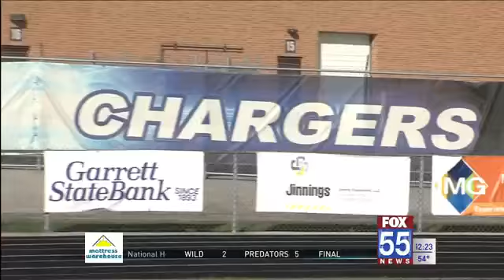The Locker Room Game of the Week Preview: Carroll vs. Homestead